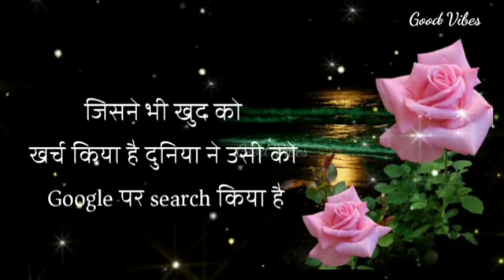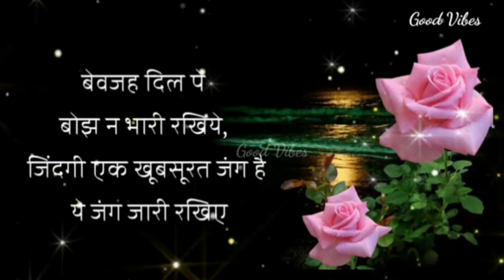वक्त को मरहम बनाना सीख लों... Motivational/ Inspirational quotes